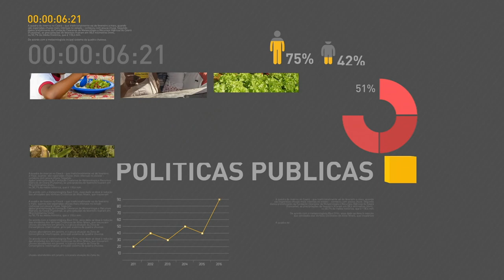BOLETIM REPÓRTER NBR 16h - 11 de junho de 2018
REPÓRTER NBR 16h - 11.06.18: Projeto pretende reduzir a superlotação e melhorar o atendimento nos hospitais que atendem pelo Sistema Único de Saúde (SUS). E mais:
presidente Michel Temer sanciona o Sistema Único de Segurança Pública, que deve melhorar a organização e o funcionamento dos órgãos responsáveis pela área no país.